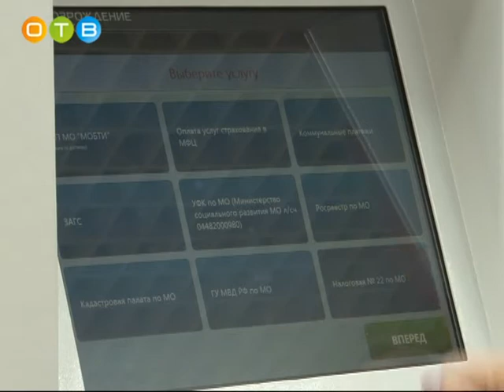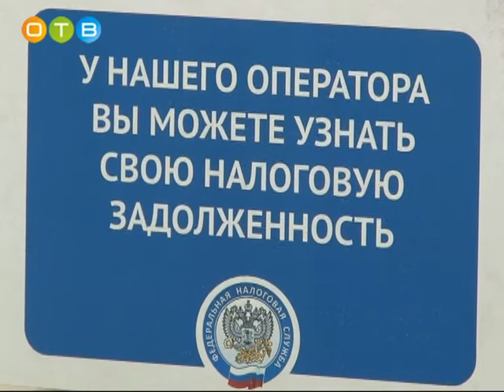О налоговой задолженности теперь можно узнать в МФЦ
Еще в начале 2015 года губернатор Подмосковья Андрей Воробьев поставил перед руководством региональной налоговой службы и областными многофункциональными центрами задачу – повысить собираемость налогов на имущество физических лиц. По результатам опросов, выяснилось, что зачастую граждане  не платят по счетам, потому что не знают об имеющейся задолженности или из-за отсутствия платежного документа. Чтобы исправить ситуацию, было решено внедрить в МФЦ услугу по информированию о налоговой задолженности физических лиц. Посетители многофункционального центра Одинцовского района первыми в области смогли воспользоваться этим сервисом.